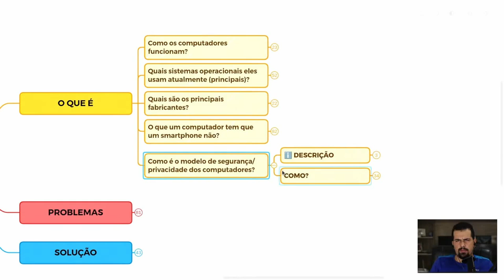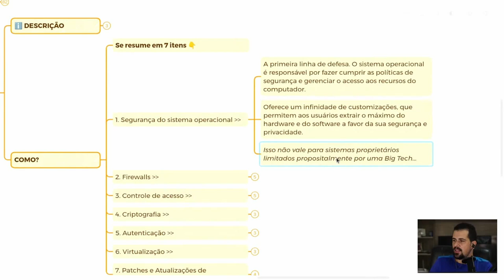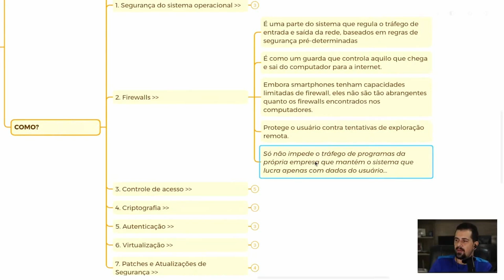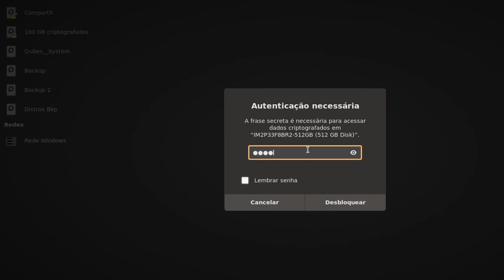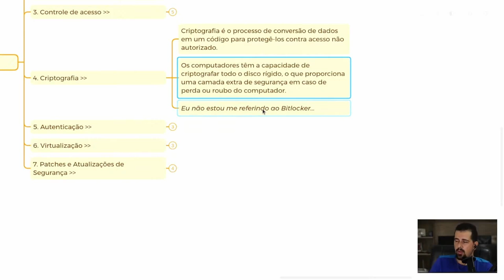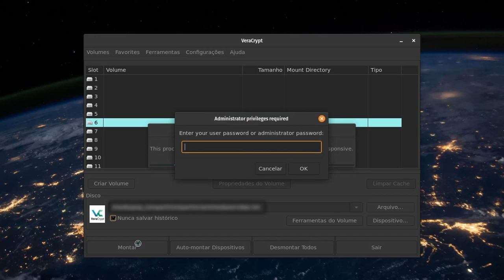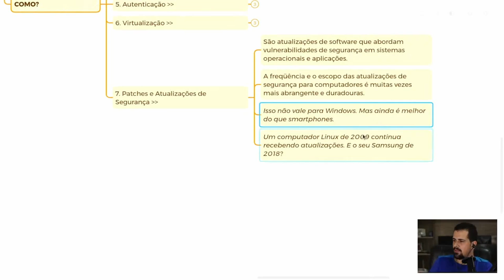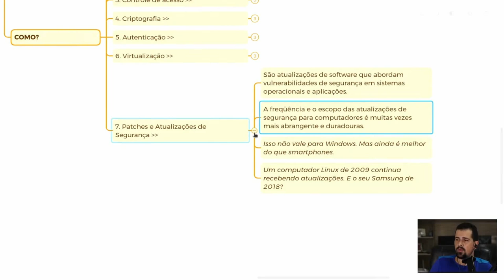Esses são os TOP 7 recursos de SEGURANÇA e PRIVACIDADE em computadores